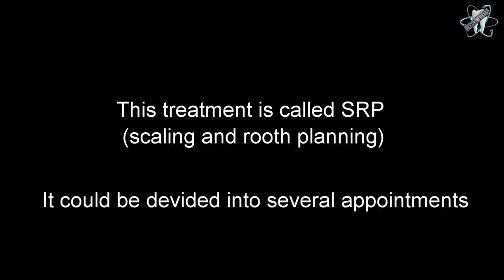Black teeth turned white !! - What smoking does to your teeth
dentalcleaning This is how a proper dental cleaning is done in a smoker patient. Smoking and poor oral hygiene causes gum disease. This is a severe case of bone loss that caused mobility.

يبدأ التندخين كنوع من الشعور بالمتعة والمعاصرة وينتهي للأسف في كثير من الأحيان بوفاة المدخن. لو عجبك الفيدي.

Hi guys we tested the Luma Smile. This product claims to whiten your teeth easily. We put it to the test watch to see the results! If you are interested in buying this product you can find.